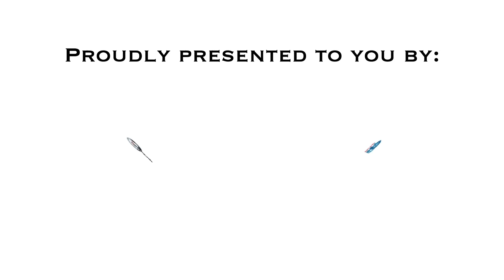R20.8.13 - RCAP CoSpace Rescue FirstSteps U19 Grand Final - SG5037 & SG5027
𝐕𝐢𝐫𝐭𝐮𝐚𝐥 𝐑𝐂𝐀𝐏 𝟐𝟎𝟐𝟎 𝐆𝐫𝐚𝐧𝐝 𝐅𝐢𝐧𝐚𝐥

Teams:  SG5037 (Singapore Region) & SG5027 (Singapore Region)